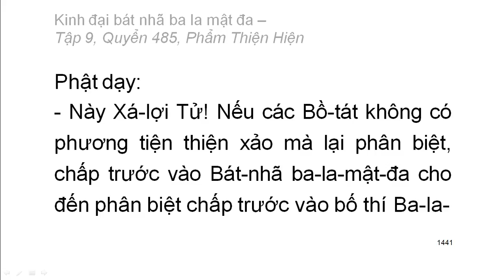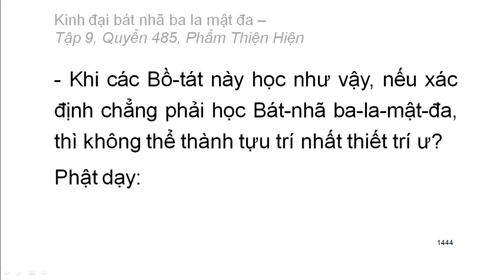600 quyển Kinh Đại Bát Nhã Ba La Mật Đa: Quyển .../600 (tiếp) (đọc lần 2) (rất hay)